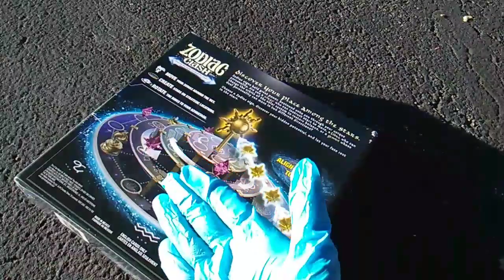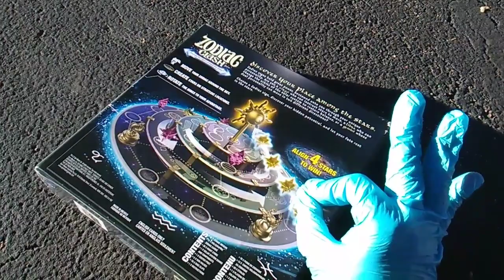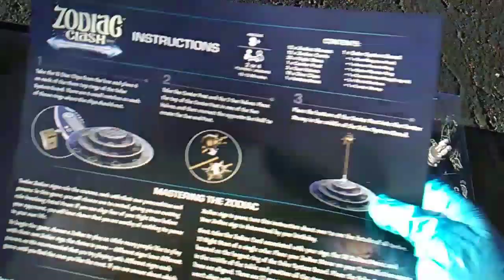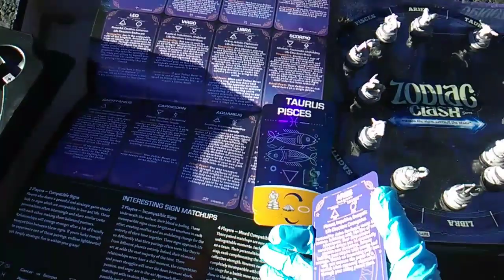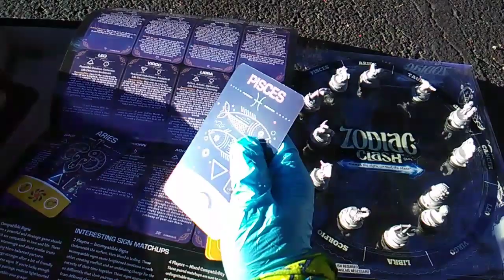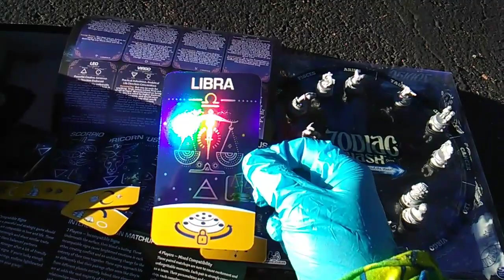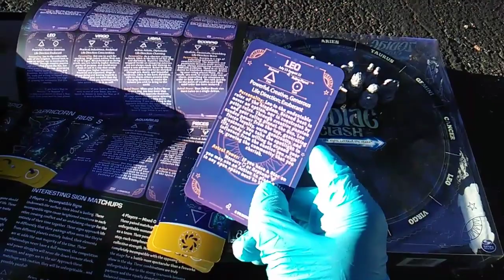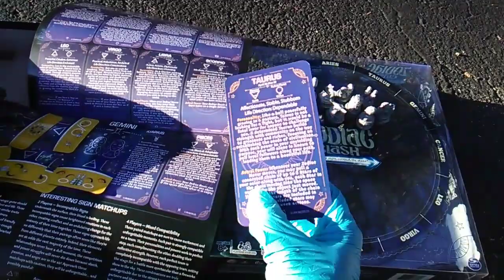Zodiac Insanity! Master the Signs, Control the Stars! Zodiac Clash by SpinMaster!